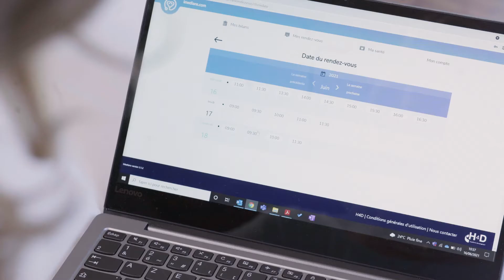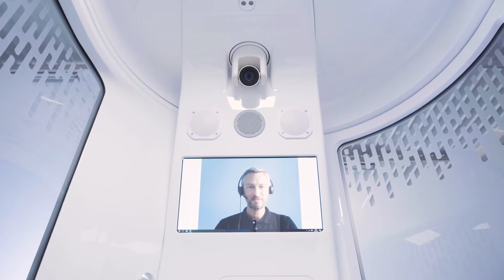La cabine de téléconsultation H4D pour faciliter l'accès aux soins pour tous